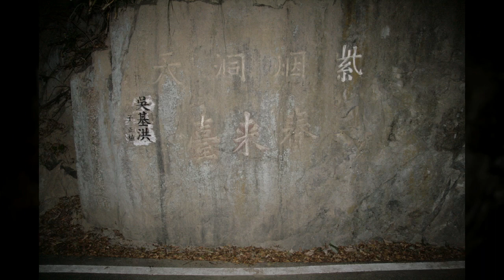자연동천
1만8천개 이상의 다양한 컨텐츠들을 목록별로 구분하여 재생목록에 정리하였습니다.

1. Youtube, Pixabay, 공유마당에서 제공하는 음악과 사진들을 이용한 컨텐츠.
2. 일상이 담긴 Shorts 영상.
3. 플랫폼 기획 전반.
4. 랜선 여행 시리즈 - 국내, 전세계 대륙별 컨텐츠
5. 대한민국 역사 시리즈